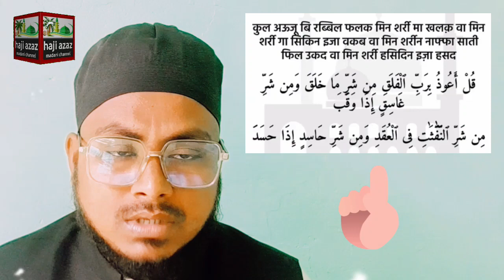फातिहा का आसान तरीक़ा||Fatiha ka aasan tareeqa||فاتحہ کا آسان طریقہ.